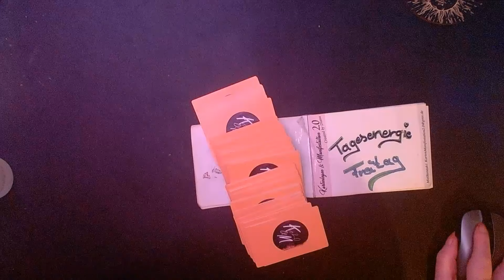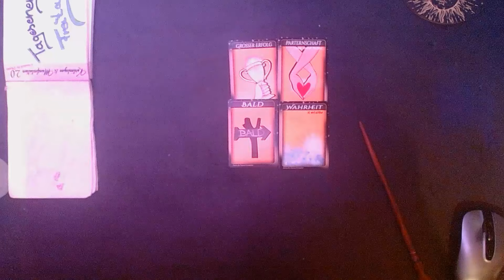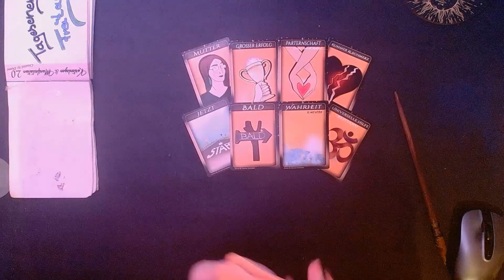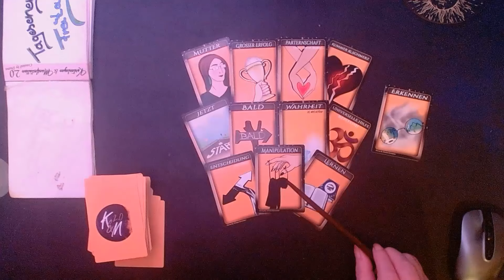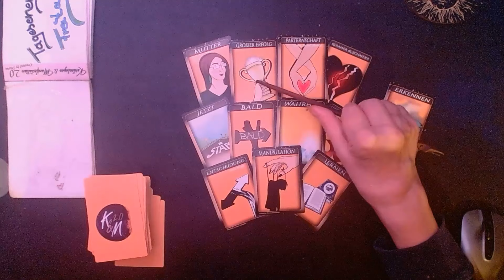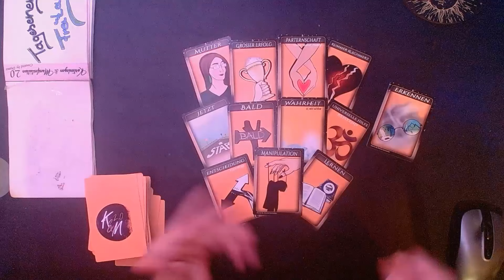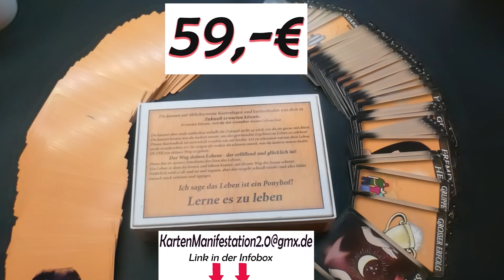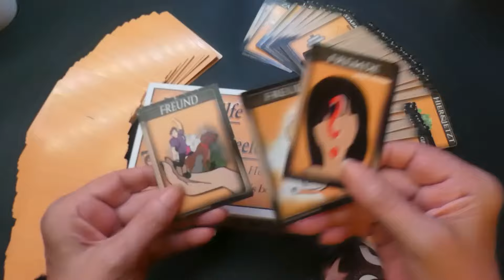09.02.2024 Tagesorakel Tagesenergieenergie Tageskarten